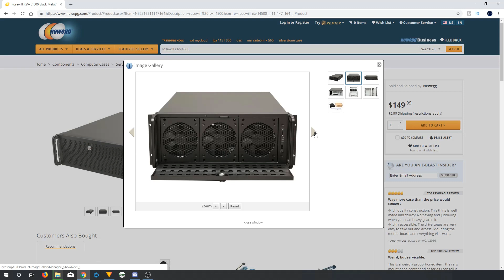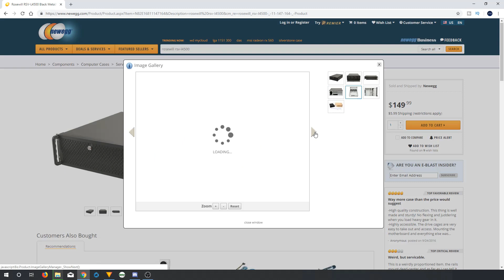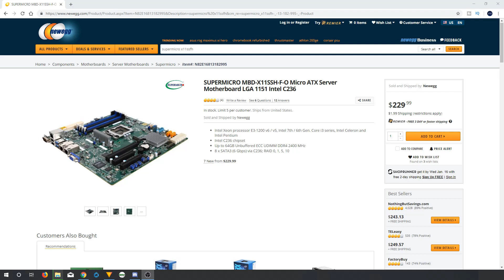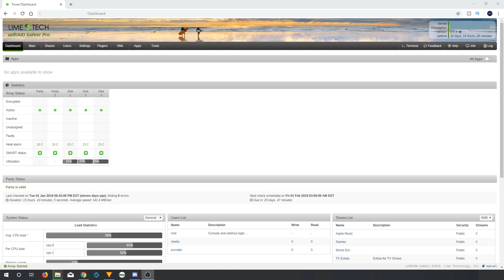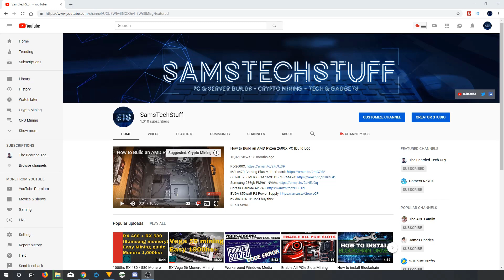Custom UnRAID Build Video: 4U, 15 bay, Low Power Server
This new server offers several advantages over the old one, it can be rack mounted, controlled remotely by IPMI, supports ECC RAM, and has built in dual NICs. In this episode of Sams Tech Stuff, I cover the reasons for the hardware choices and give some insight on building your own Customer NAS (storage server) for UnRAID OS.

Looking for any of the products mentioned in the video? Look below!

Supermicro X11SSHF-O
Pentium G3930 (supports ECC RAM!)
Kingston DDR4 ECC RAM
Deepcool Gabriel Low Profile Heatsink
IBM M1015 RAID Card
SAS to SATA cables
3TB Seagate BarraCuda Hard Drive
8TB Western Digital Red Hard DRive
8TB External Western Digital Hard Drive (lower priced shuck-able option)
EVGA 650w P2 Power Supply (Platinum rated)
Rosewill RSVL-4500 4U Rack mount case

In the future, I plan on going through basic operations such as adding drivers and replacing them as they stop working.

Ryzen 5000 Series CPUs
RTX 3000 series GPUs

Gaming PC Build list:
Ryzen 5600X
Abkoncore CT404B Dual Sync ARGB Cooler
ASUS TUf x570
32GB G.Skill DDR4
Gigabyte RTX 3070 8GB
Samsung 970 M.2 PCIe x4 SSD
be quiet! Dark Base 700 Gaming Case
upHere Wireless RGB LED 120mm (5 fan kit) ARGB fan kit
AresGame AVG650 PSU

AMD Ryzen CPUs
Noctua Store on Amazon
RTTX 3000 Series GPUs